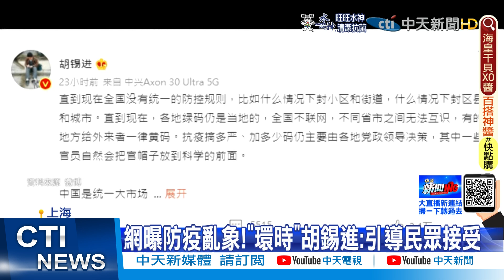【每日必看】創新高!上海增2.6萬例 封城將改"三級管控"｜不得阻攔出院者回家! 陸專家:復陽沒傳染性 @中天新聞CtiNews 20220411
00:00 創新高!上海增2.6萬例 封城將改"三級管控"
00:16 防疫情外溢 傳上海用生命探測儀查車抓外逃
00:19 多地封高速公路 貨車司機被困.物流癱瘓
00:31 上海封城民生大亂 美領館陸戰隊員傳斷糧